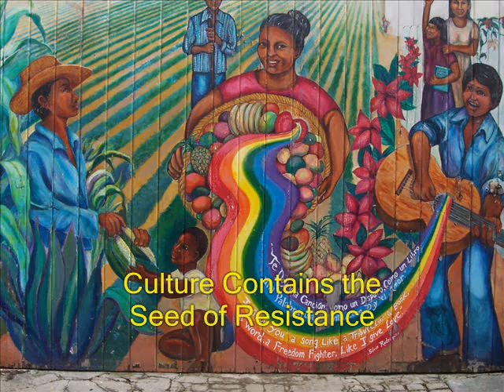In Front of Your Eyes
This slide show project was created by sixth graders in Mr. Barenbaum's class as part of the Media Education, Arts and Literacy (MEAL) program at Marina Middle School.  Students created the slide show as an introduction to a larger documentary and mural project that the cored class was preparing for.